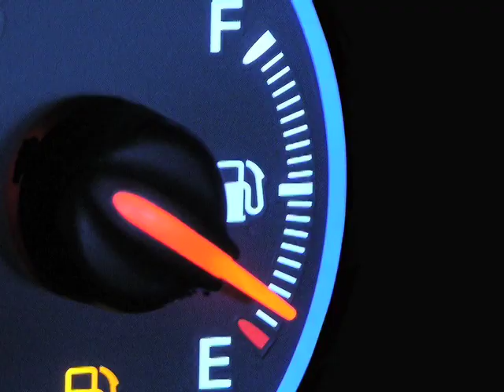Oil Change Virginia Beach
Oil change service in Virginia Beach.  Checkered Flag offers the areas most competitive prices on oil change service for ALL makes and models.  Have your next oil change done at Checkered Flag and save $$$.